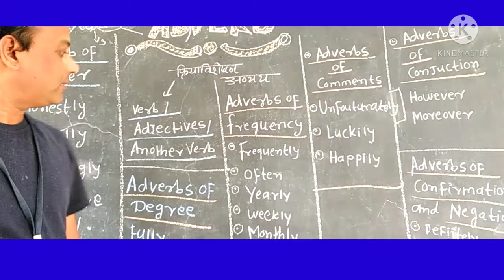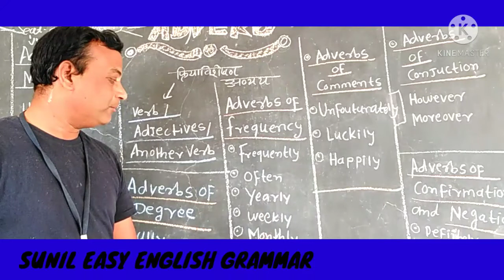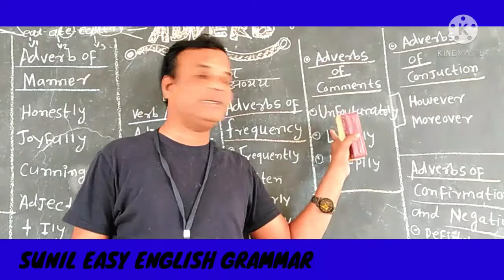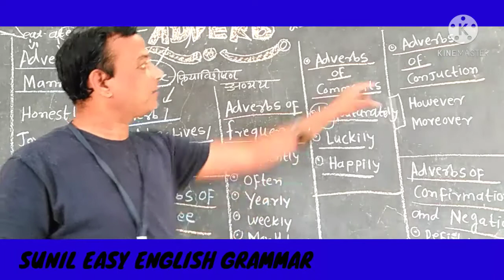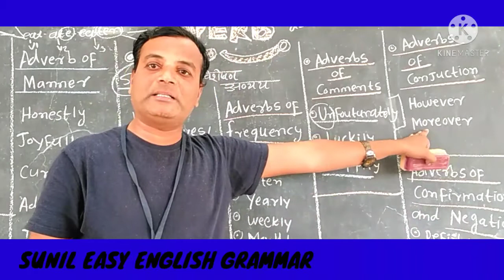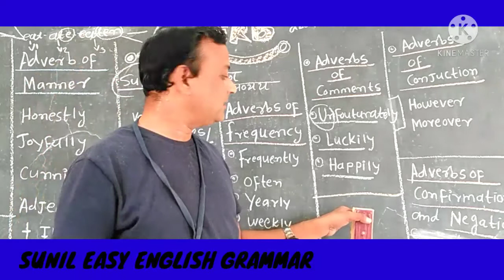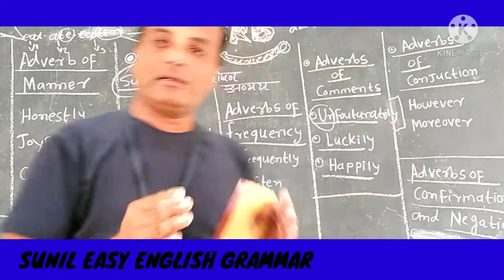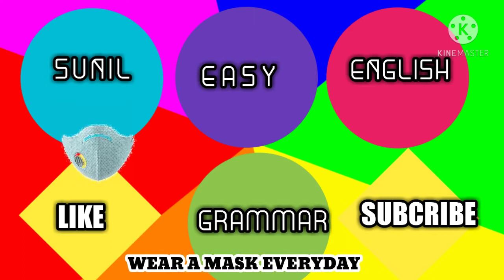adverbs for students